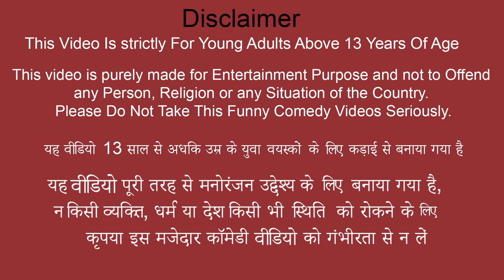जादुई मछली एटीएम Magical Fish ATM Jadui ATM Thief Funny Video Hindi Kahani New Funny Comedy Stories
जादुई मछली एटीएम Magical Fish ATM Jadui Thief Funny Video Hindi Kahaniya New Funny Comedy Stories.